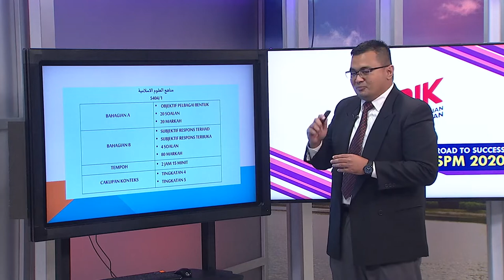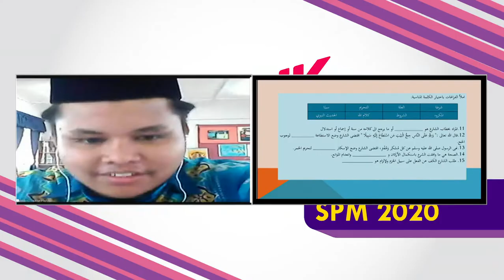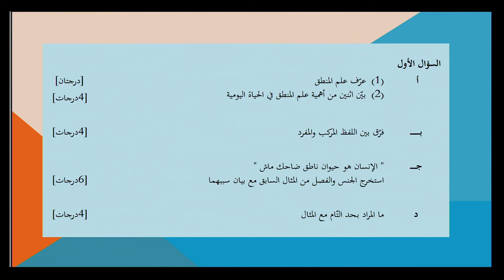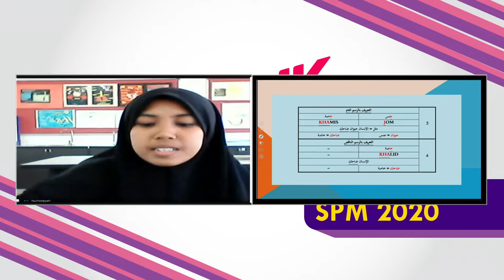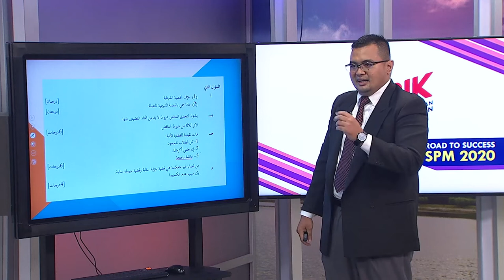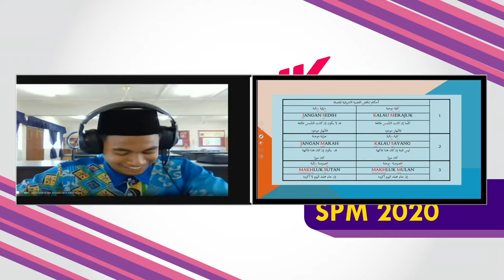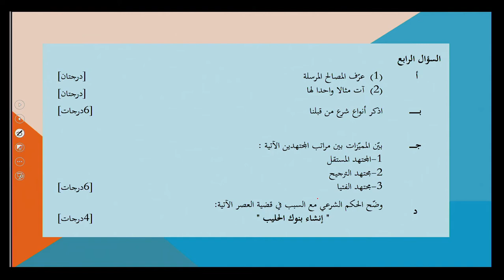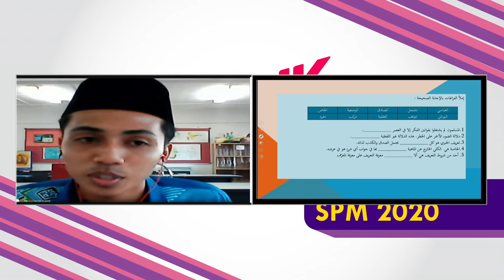DidikTV  Eps 143 RTS Spm 2020 Manahij Al 'Ulum Al Islamiah